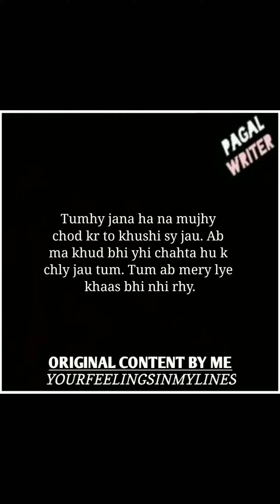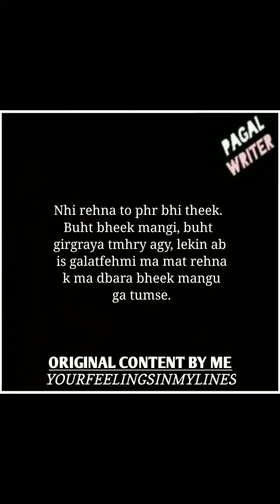Ab Nhi Jana Ha Mujy Tmhary Peechy! | Heartbroken Lines Status | Yourfeelingsinmylines | Pagal Writer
Ek Baat kehni Hai Tujh Sy Meri Jaan😍 | Soulful Poetry In Hindi And Urdu | Must Listen | Faraz Writes

I am an 18 year old student who loves to write and this is my passion to write such lines. My name is Faraz Khalid. I have started this from a month ago but now regularly uploading videos.